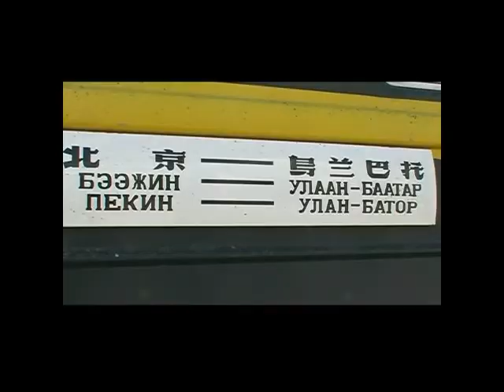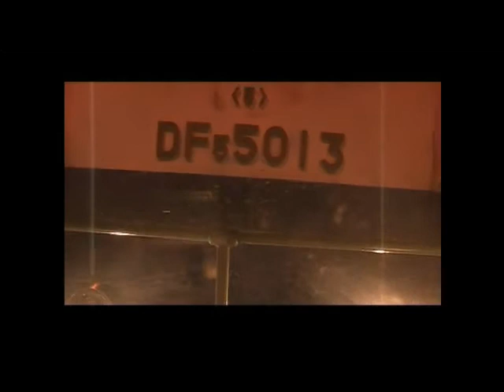De Oulan Bator Mongolie à Pékin ou Beijing Chine